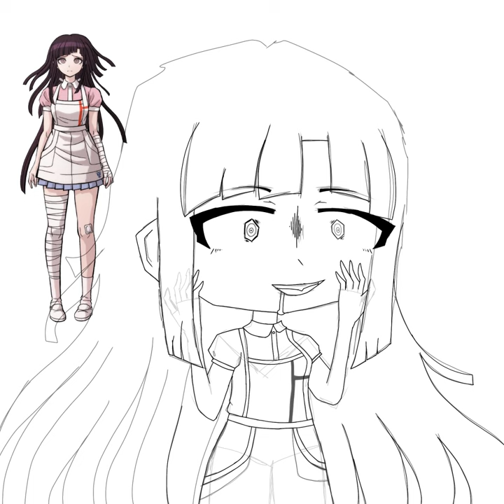Mikan Speedpaint / ( help i don't now what to draw)